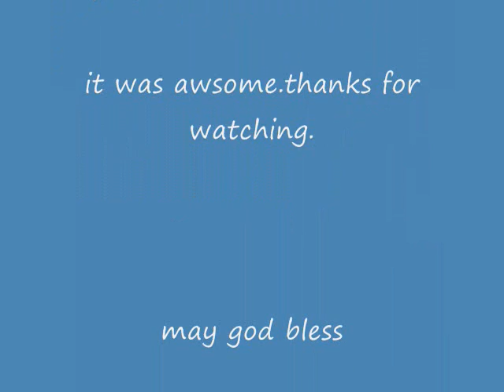our trip to sea world in san antonio texas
it cost but it was well worth it.if you have not been there ya need to go,there is alot u are missing out on.